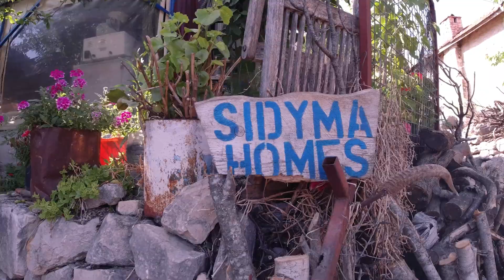ESTREK İle Likya Yolu ( 19.05.2022)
ESTREK İle  Likya Yolu Yürüyüşü  ( 1. gün : Ovacık - Faralya- Kabak / 2. gün : Kabak- Alınca- Sidyma )